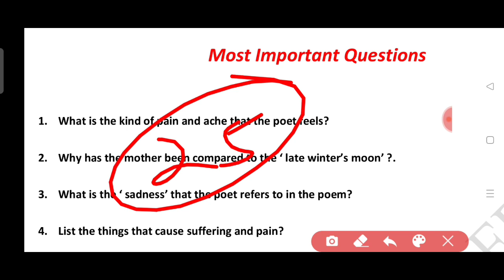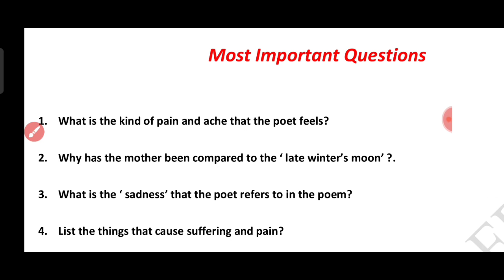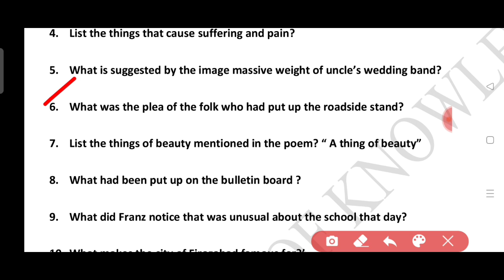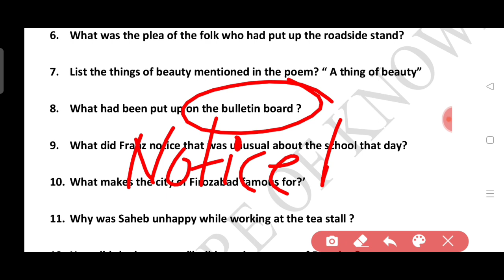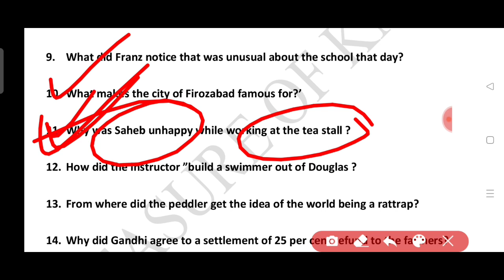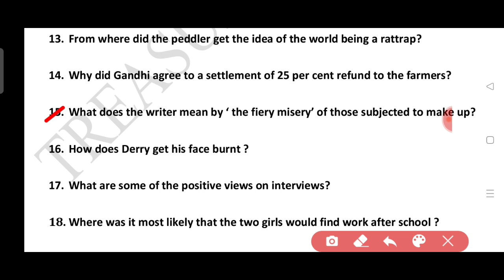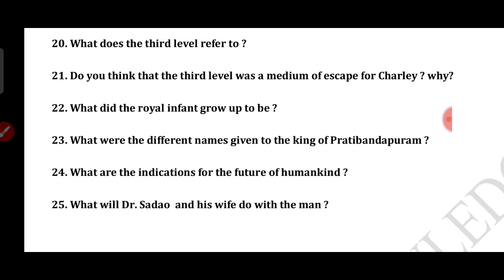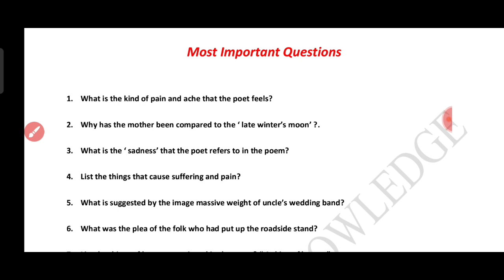Class 12th English Most Important Questions| Board Exam 2023 |कक्षा 12वीं अंग्रेजी महत्वपूर्ण प्रश्न